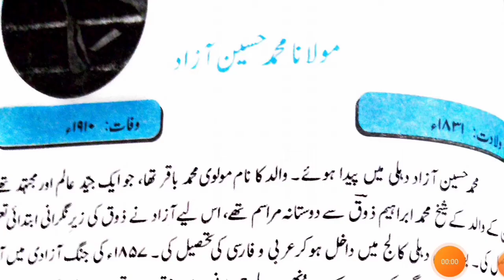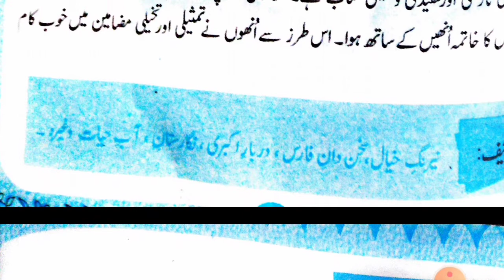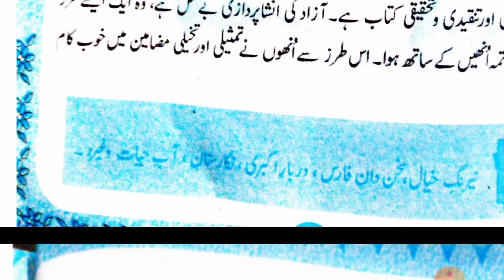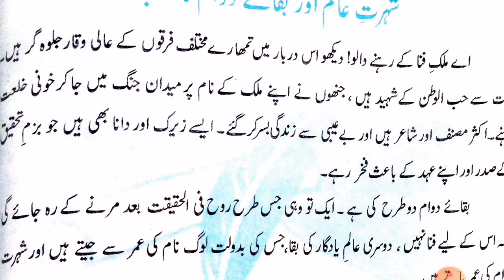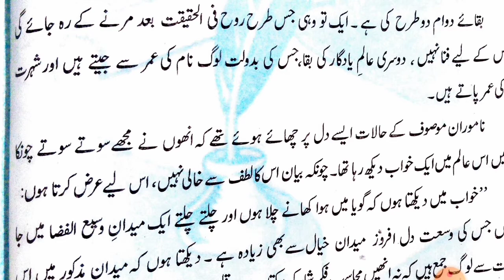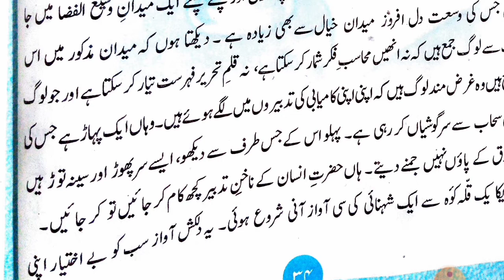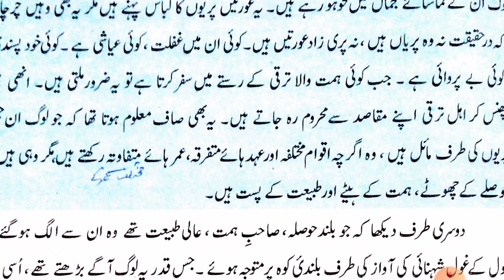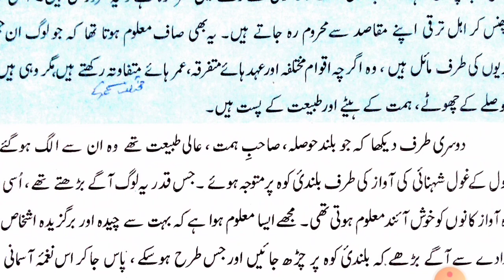Shuhrat e Aam aor Baqa e Dawam Ka Darbar||شہرتِ عام اوربقائےدوام کا دربار||سال دوم||AbeerEAdab||PGC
Shuhrat e Aam aor baqa Dawam Ka Darbar

"شہرت عام بقائے دوام کا دربار "
سبق کا خلاصہ اور صفحہ نمبر34 سے 35 تک کے مشکل الفاظ کے معنی اورہر پیراگرا ف کی مکمل وضاحت آسان اسلو ب بیان کے ساتھ۔ کی گئی ہے۔

 intermediate level
BISEKpk
BISERwp
And others boards k tamam tulba o talbaat k liye
For intermediate part 2
Abeer e Adab
PGC